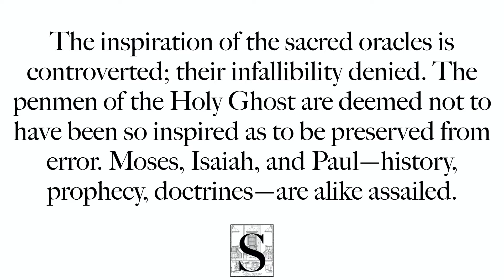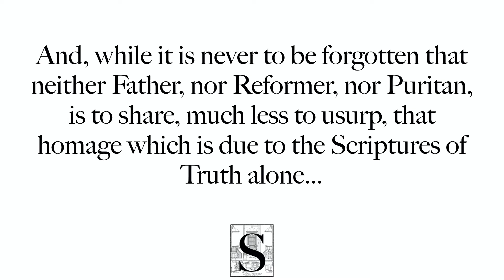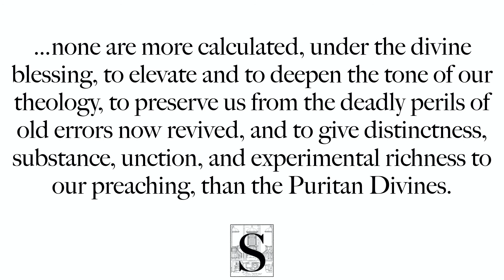Meetinghouse Moment - A Necessary Series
Excerpts of Bible teaching or Christian history in as little as 60 seconds.